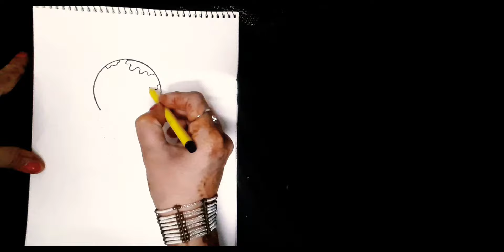How easy to draw save energy drawing for kids. Save energy save future.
Hi friends
welcome to Ritu Arts.